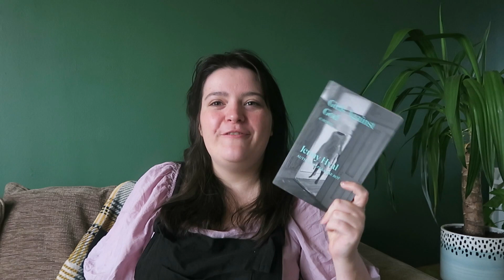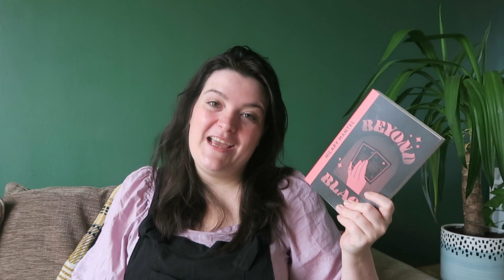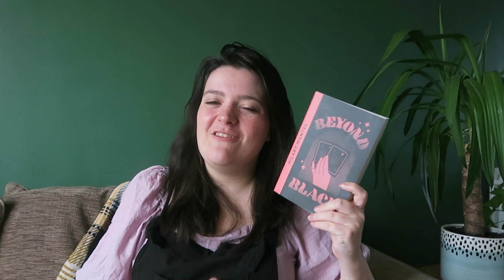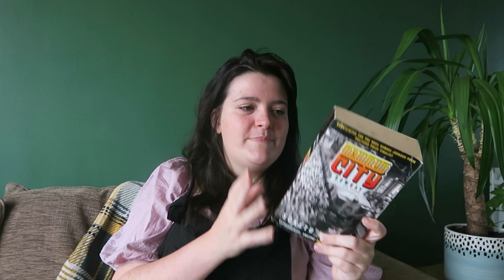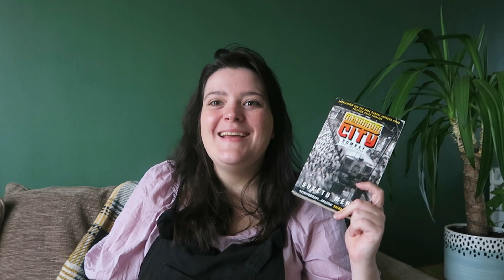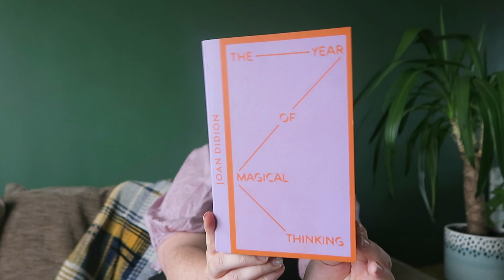12 Books I Want to Read in Summer | Summer 2023 TBR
Hello! These are 12 Books I Want to Read in Summer, my Summer 2023 TBR. I seem to be in the mood for rompy, plotty literary fiction, weird unhinged women, vibey horror books and leftist nonfiction. Quite a mix, let me know what you think!

Books Mentioned
0:00 - Intro
0:23 - The Shock Doctrine by Naomi Klein
2:24 - Girls Against God by Jenny Hval
3:29 - Profit Over People by Noam Chomsky
5:06 - Perfume: The Story of a Murderer by Patrick Süskind
6:38 - NW by Zadie Smith
7:37 - Beyond Black by Hilary Mantel
9:10 - Age of Vice by Deepti Kapoor
10:55 - Maximum City by Suketu Mehta
12:25 - Hagseed by Margaret Atwood
13:31 - The Year of Magical Thinking by Joan Didion
15:00 - Aqua Viva by Clarice Lispector
16:12 - Ring Shout by P. Djeli Clark